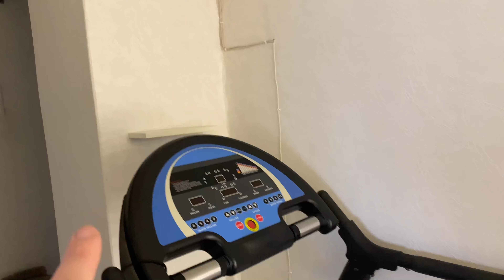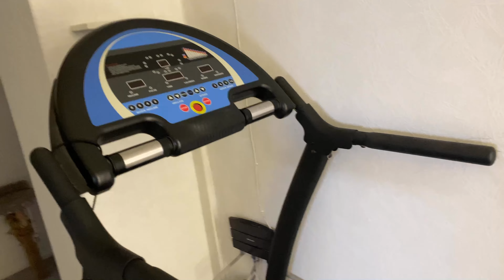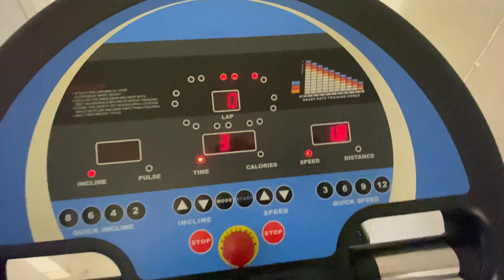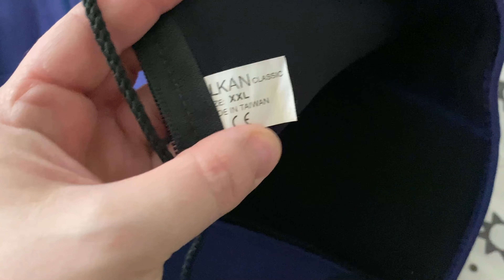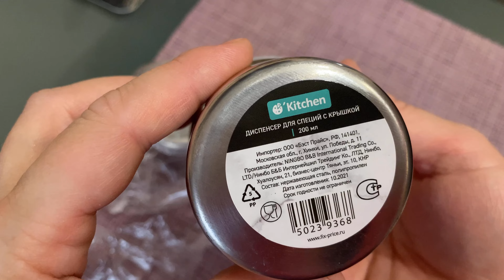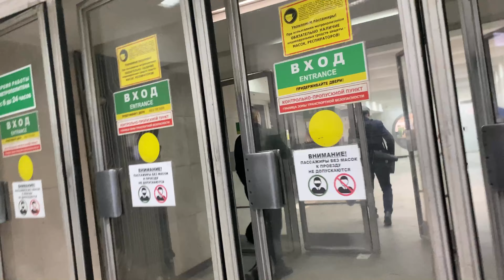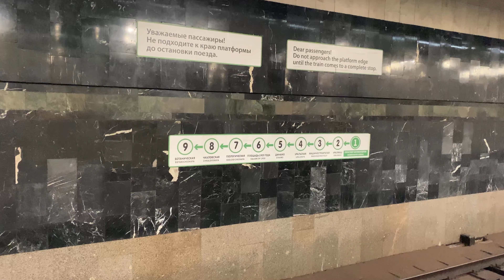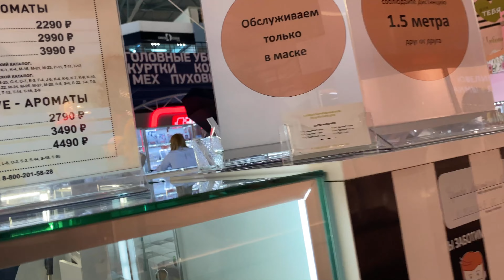Знакомлюсь с S-парфюм/Утро с беговой дорожки/Покупки Фикс Прайс/Что на завтрак/Тушеная капуста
Я есть на Яндекс Дзен-

Написать мне : syomkas@mail.